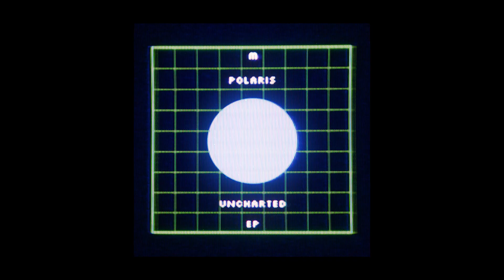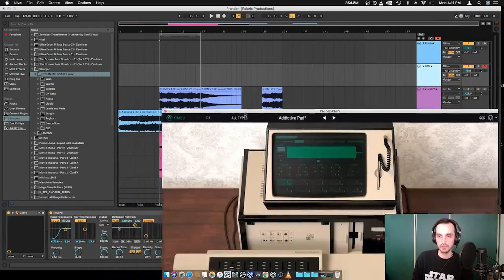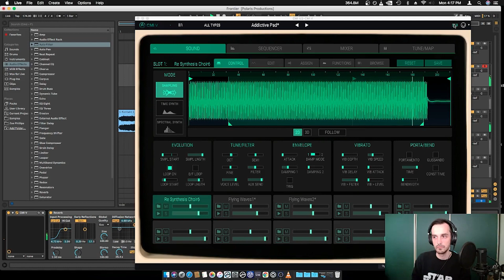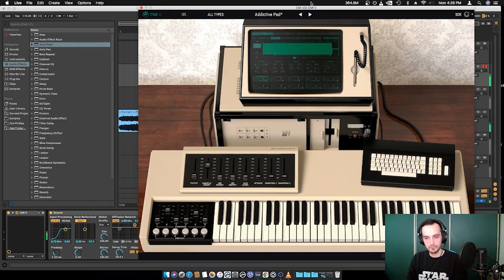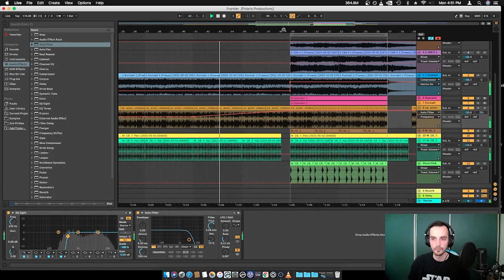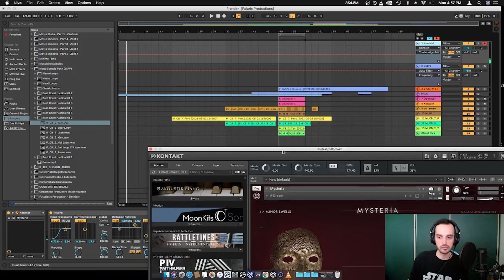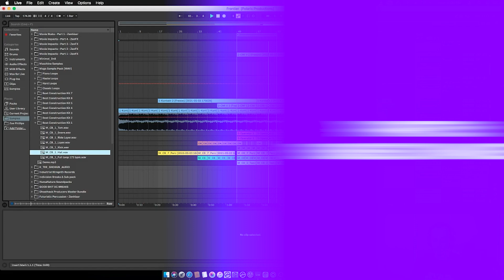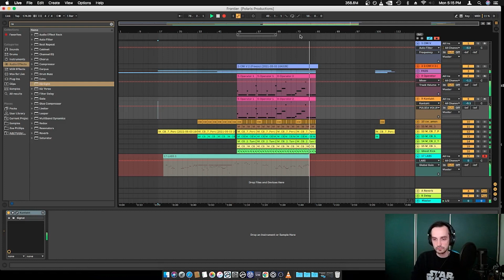POLARIS STUNS ME with his SONGWRITING SECRETS | Liquid DNB Tutorial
POLARIS demonstrates how he takes a simple sound and blossom it into an idea. From creating a lush liquid DNB intro, to how it develops into the main body of a song, learn the songwriting secrets from a musical extraordinaire!

0:00 Intro
1:24 Part 1 - Setting Up Track
7:36 Part 2 - Finding the Right Keys
19:00 Part 3 - Recording Chords
25:30 Part 4 - Arrangement
34:04 Part 5 - Bass Change
34:43 Part 6 - Piano Leads
40:10 Conclusion